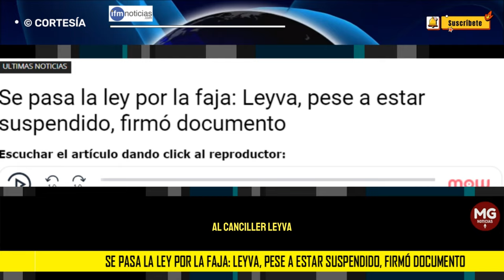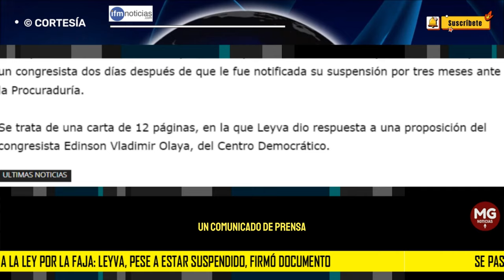SE PASA LA LEY POR LA FAJA ❌ Leyva, pese a estar suspendido, firmó documento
El suspendido canciller, Álvaro Leyva, dio respuesta a un derecho de petición enviado por un congresista dos días después de que le fue notificada su suspensión por tres meses ante la Procuraduría.
IFM NOTICIAS